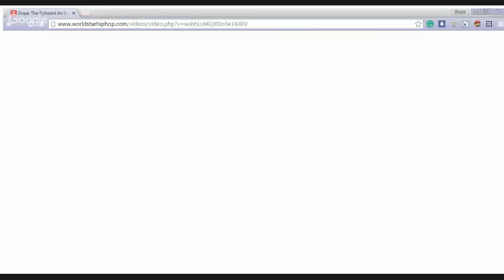Dope: The Flyboard Air Is A Real Life Hoverboard!